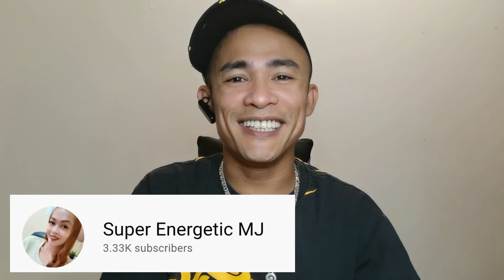JonahRenz Jacob Bitter ka sakin Habang Buhay Von Ordona!!!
Mukhang matinding alin to ni von ordona at jonah ng brusko bros

Clips are transformed significantly from sources by providing comments and reaction with own organic voice - over commentary thus, the video gives unique value, information and entertainment.

This channel and I do not claim any right over any of the graphics, images, songs used in this video.